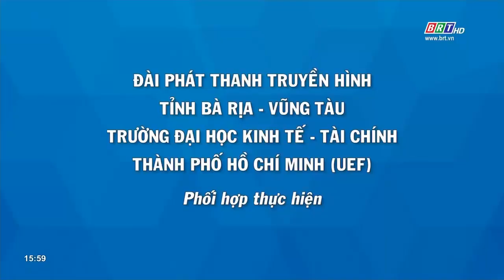Tư vấn tuyển sinh: Cơ hội nào dành cho thí sinh nếu không trúng tuyển nguyện vọng đợt 1 | BRTgo